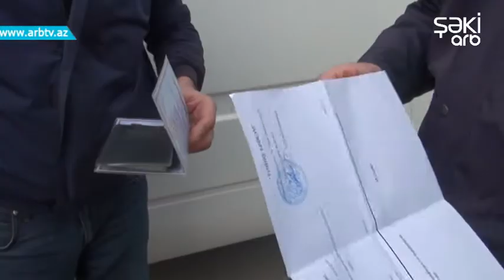Avtovagzallarda nezaret guclendirilib